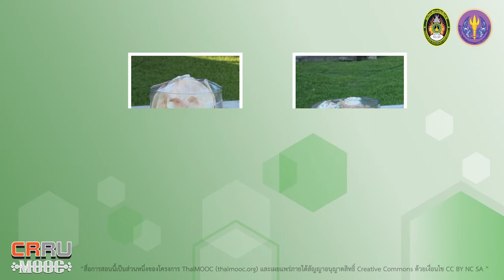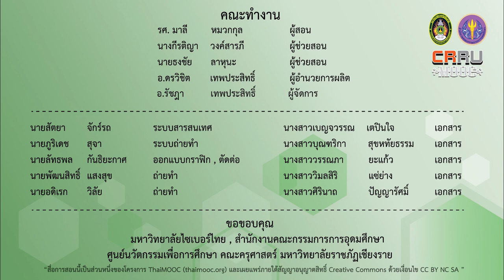ลำดับขั้นตอนของงานเลี้ยงขันโตก